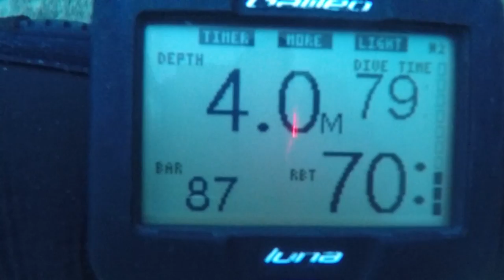Tweed River NSW 7 May 2018